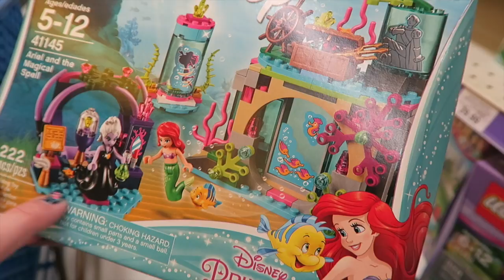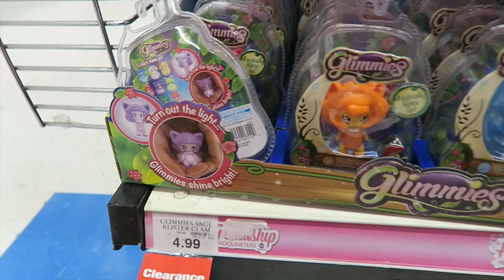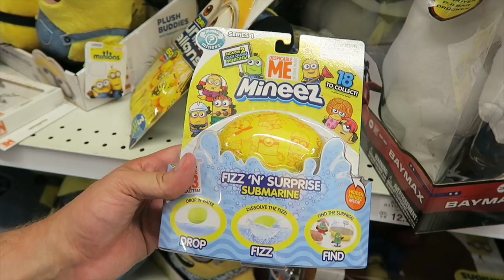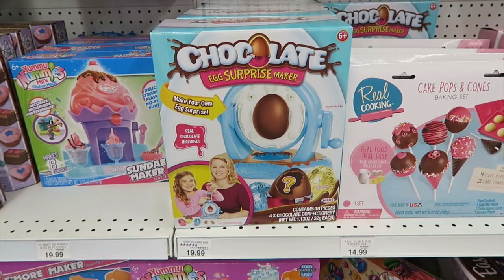Toys R Us Toy Hunt! MLP, Pokemon, HanaZuki, Glimmies | 8.22.2017 | Bin and Jon's Daily Vlogs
We make a trip to the South Portland Toys R Us, we see what they have for new My Little Pony, Littlest Pet Shop, Pokemon, and Glimmies.

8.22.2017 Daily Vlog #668